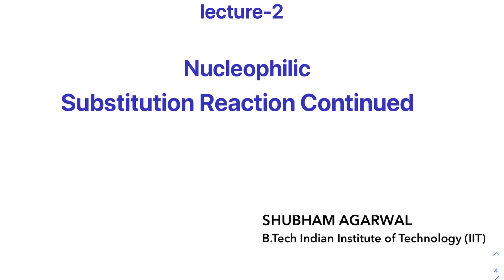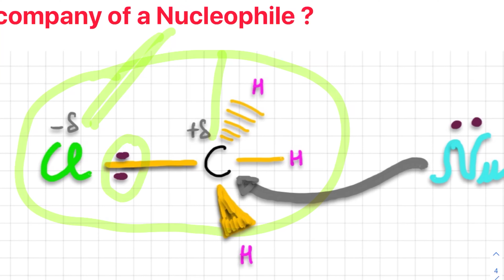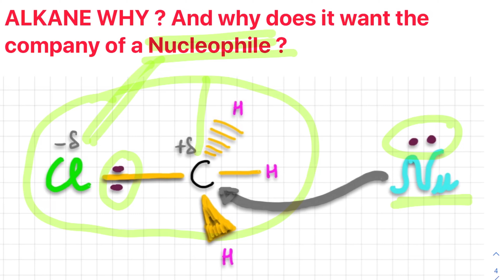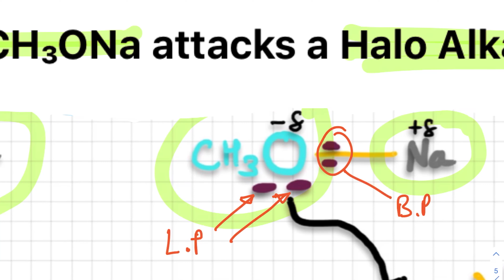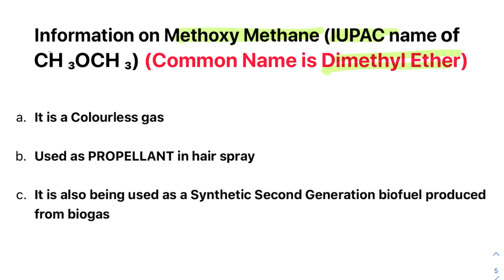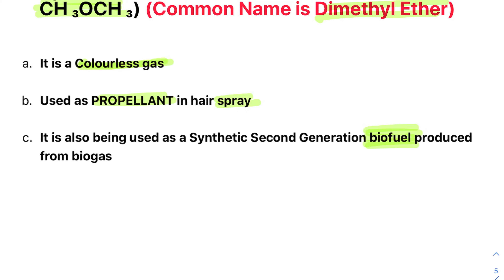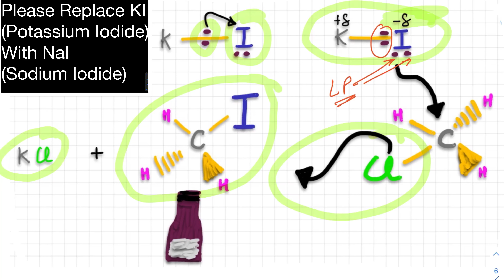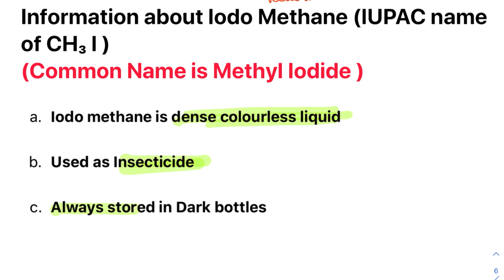Class 12 Ch10 - Haloalkanes/Haloarenes - Lecture 2 - NCERT Chemistry Book 2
IMPORTANT Correction: In the lecture instead of KI (potassium iodide) it should have been NaI (Sodium Iodide). (Finkelstein reaction).

Haloalkanes
- what is a nucleophile?
- polar nature of carbon-halogen bond.
- nucleophilic attack of sodium methoxide (CH3ONa) on haloalkane
- properties of methoxymethane (CH3OCH3)
- nucleophilic attack of potassium iodide (KI) on haloalkane
- properties of Iodomethane (CH3I)
- nucleophilic attack of ammonia (NH3) on haloalkane.
- properties of methaneamine (CH3NH2) (Common name: amino methane)
- Relation of methaneamine with recreational drugs and Breaking Bad TV series and Walter White B|